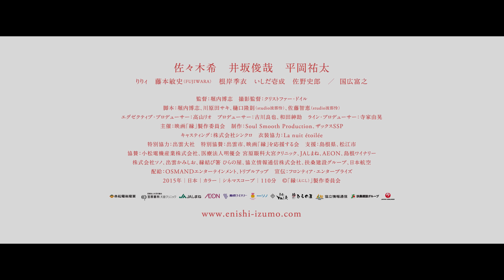「縁（えにし）The Bride of Izumo」特報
「縁（えにし）The Bride of Izumo」
佐々木希 井坂俊哉 平岡祐太 りりィ 藤本敏史（FUJIWARA） 根岸季衣 いしだ壱成 佐野史郎 ／ 国広富之

監督：堀内博志
脚本：堀内博志、川原田サキ、樋口隆則（studio 波那怜）、佐藤智恵（studio 波那怜）
撮影監督：クリストファー・ドイル
エグゼクティブ・プロデューサー：高山リオ
プロデューサー：古川良也、和田紳助 ライン・プロデューサー：寺家由晃
主催：映画「縁」製作委員会